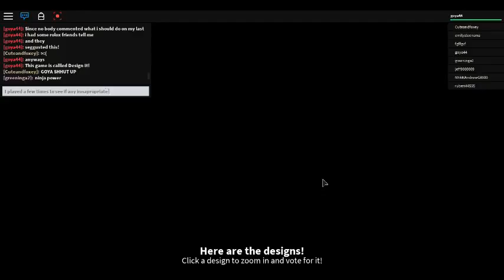Design It! Roblox Gameplay